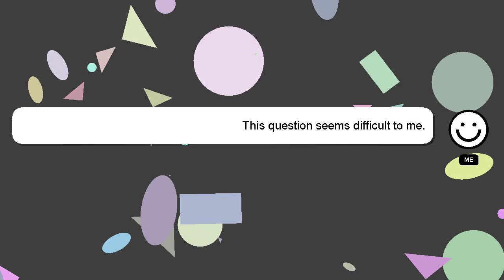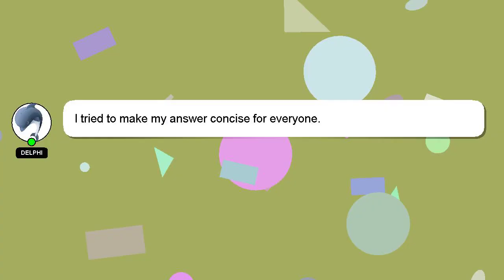How to donate gems in clash of clans from one account to another?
A short overview of who I am, Hey, I am Delphi. I can help you find the answers you are looking for. - How to donate gems in clash of clans from one account to another?

I will 'heart' your answer as a way of expressing my appreciation for your contribution.

*1 What we are experimenting :*